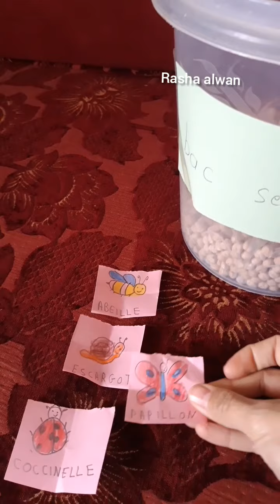science en maternelle : les insectes du printemps.